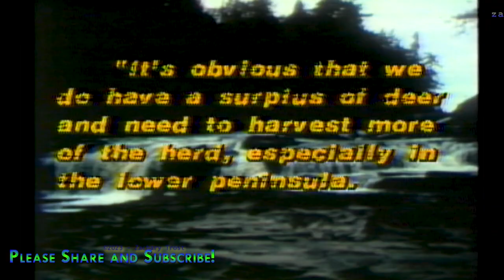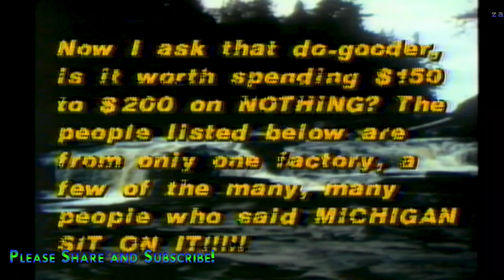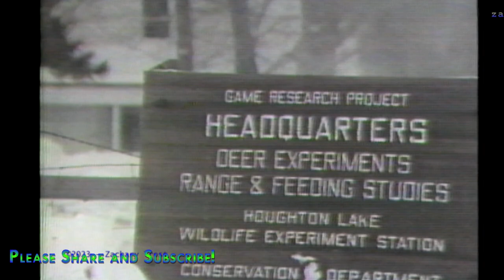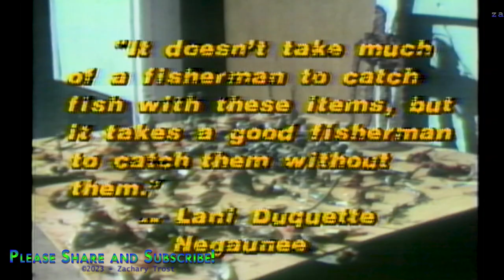Record Largemouth Bass - MUCC On Fish Consumption - Ice Tackle - More! 1982-02-04 MOD